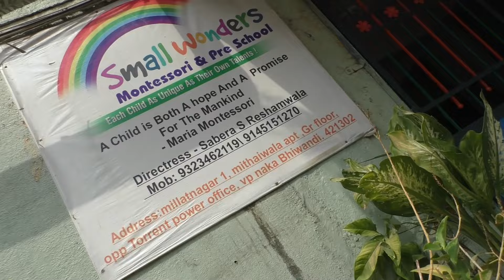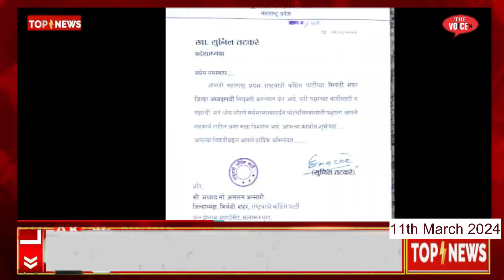11th March Top10 News || NCP Uthal Puthal | 11000 Volt || Auto Palti || Voting Rights